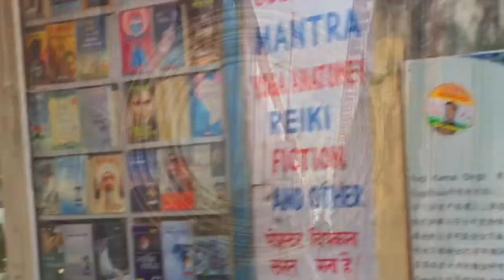Maharishikaa | Overwhelming spiritual experience! How to deal with it? How to contain it?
Overwhelmed to the point of tears, with her spiritual experience, Sheetal asks the Maharishikaa the meaning of these experiences she has, and how she can contain them when she feels like she might burst. Maharishikaa shows her a practice to build 'sahanshakti' - the power and strength to contain these overwhelming experiences. In a matter of minutes, she evokes the strength and solidity to contain her experience, and requests Maharishikaa to tell her more about the saadhanaa of 'This-ness' and Surrender to Soul in a free open-to-all Satsang in Rishikesh.